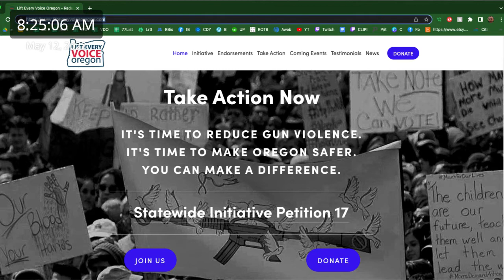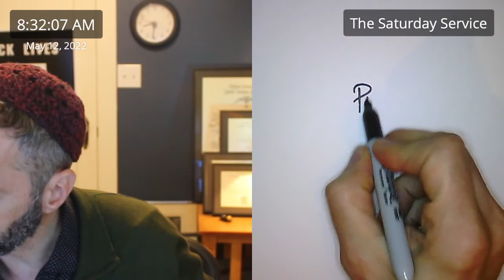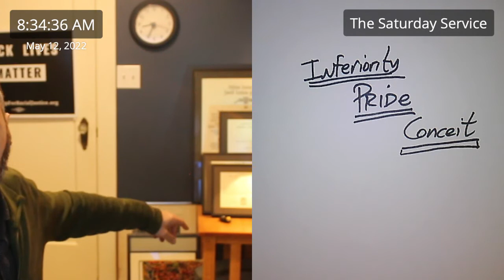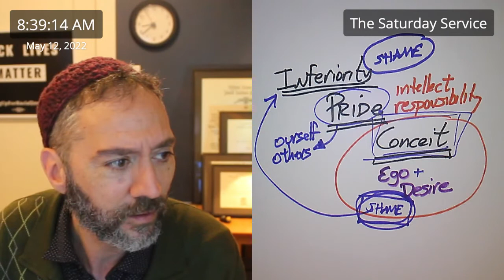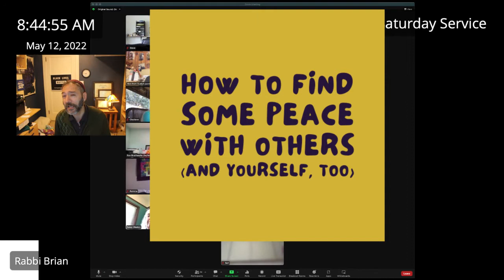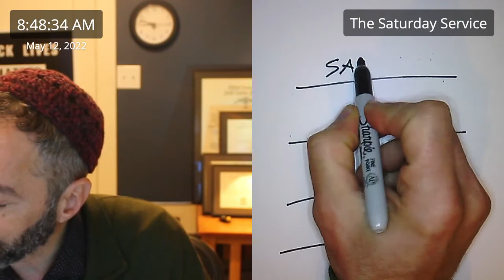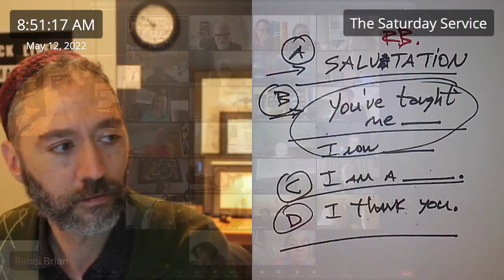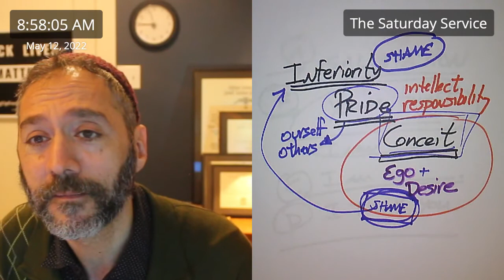05 14 2022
0:00-8:06  Rabbi Brian introduction to 0:00-8:06  Rabbi Brian introduction to the service
8:03-8:05 - Acknowledgement of Native People’s Lands
8:06-8:09 - Choose your own adventure
8:10-8:17 Forgiving without an apology
8:18-8:24 Science Fair Homework
8:25-8:26 Oregon Proposition
8:27- 8:27 Request for people working on spiritual development during the week
8:28-8:43 Ten minute message
8:44-8:45 How to find some peace with others announcement
8:48-8:56 Request for Videos for hellos/You have taught me ____.
0:00-8:06  Rabbi Brian introduction to the service
8:03-8:05 - Acknowledgement of Native People’s Lands
8:06-8:09 - Choose your own adventure
8:10-8:17 Forgiving without an apology
8:18-8:24 Science Fair Homework
8:25-8:26 Oregon Proposition
8:27- 8:27 Request for people working on spiritual development during the week
8:28-8:43 Ten minute message
8:44-8:45 How to find some peace with others announcement
8:48-8:56 Request for Videos for hellos/You have taught me ____.
0:00-8:06  Rabbi Brian introduction to the service
8:03-8:05 - Acknowledgement of Native People’s Lands
8:06-8:09 - Choose your own adventure
8:10-8:17 Forgiving without an apology
8:18-8:24 Science Fair Homework
8:25-8:26 Oregon Proposition
8:27- 8:27 Request for people working on spiritual development during the week
8:28-8:43 Ten minute message
8:44-8:45 How to find some peace with others announcement
8:48-8:56 Request for Videos for hellos/You have taught me ____.
the service
8:03-8:05 - Acknowledgement of Native People’s Lands
8:06-8:09 - Choose your own adventure
8:10-8:17 Forgiving without an apology
8:18-8:24 Science Fair Homework
8:25-8:26 Oregon Proposition
8:27- 8:27 Request for people working on spiritual development during the week
8:28-8:43 Ten minute message
8:44-8:45 How to find some peace with others announcement
8:48-8:56 Request for Videos for hellos/You have taught me ____.